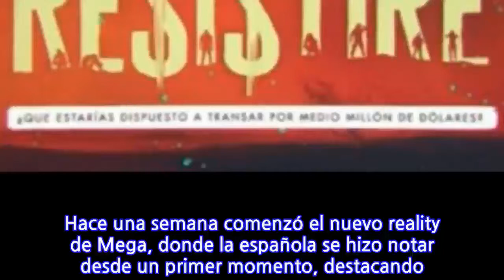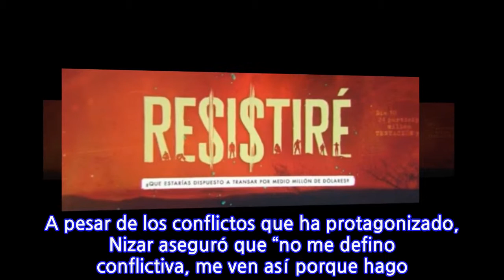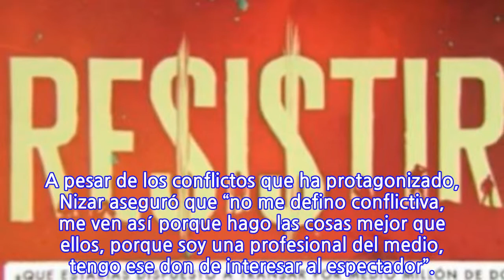Participante de “Resistiré” aseguró que “Paty M...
Hace una semana comenzó el nuevo reality de Mega, donde la española se hizo notar desde un primer momento, destacando su fuerte personalidad, lo que le ha provocado más de alguna discusión con sus compañeros.

 Pero así es Aída Nizar, quien se ha transformado en uno de los rostros destacables de “Resistiré”, el programa que puso a 24 participantes a competir por un millonario premio viviendo en precarias condiciones. La abogada española conversó con el diario La Cuarta, a quienes confesó que uno de sus referentes chilenos es Patricia Maldonado. Es un referente para mí, me había documentado muy bien de ella”, confesó al diario popular, agregando que “me han llegado a comparar con su grandioso poder de comunicadora y es un elogio”. “Me gusta también Diana Bolocco, Joaquín Méndez y Pablo Zúñiga, quien al igual que yo presentó ‘CQC’. Me gustan los que son genios”, declaró. Nizar tuvo también palabras para el monitor de “Resistiré”, Pangal Andrade, a quien calificó como “trabajador, nos enseña cosas que no habría aprendido en mi vida. Cuando ves a Pangal es como tener un orgasmo continuo”. A pesar de los conflictos que ha protagonizado, Nizar aseguró que “no me defino conflictiva, me ven así porque hago las cosas mejor que ellos, porque soy una profesional del medio, tengo ese don de interesar al espectador”.